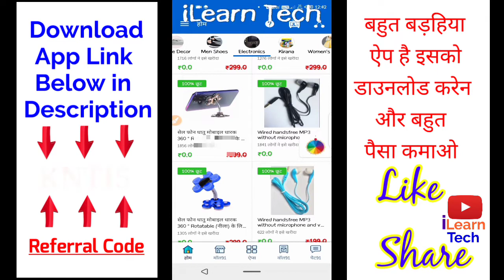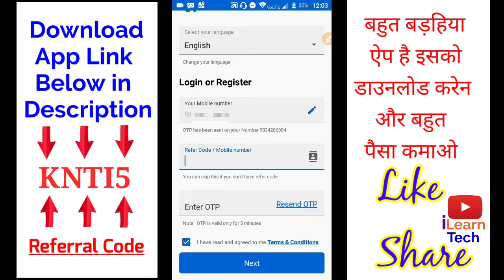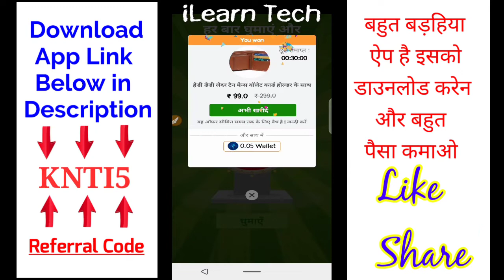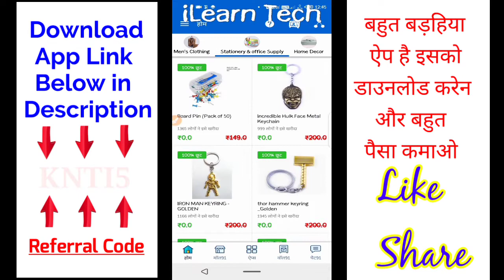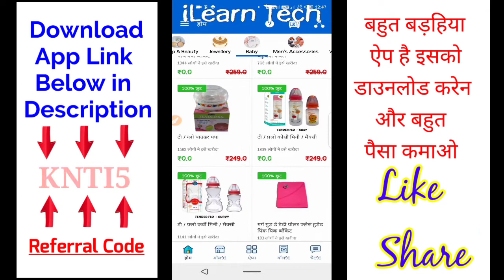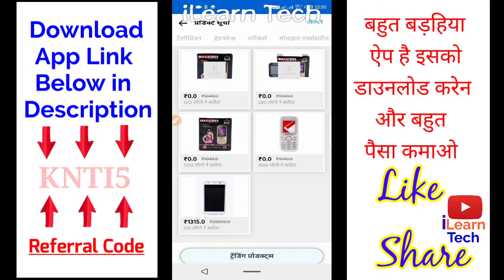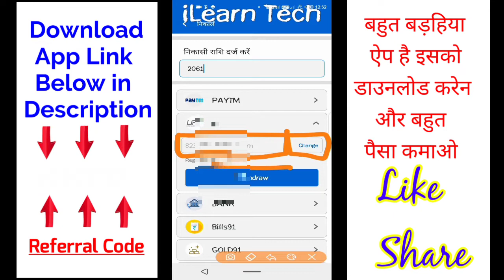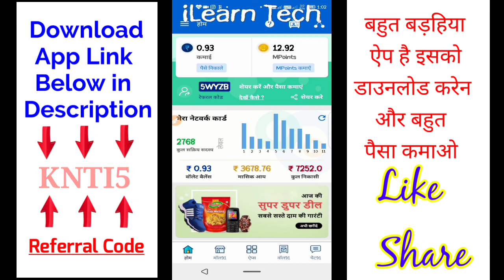२०२० में रोज़ २००० रुपये | Money91 se paise kaise kamaye | Mall91 Se Self income kaise kare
Part Time Job | २०२० में रोज़ २००० रुपये | Money91 se paise kaise kamaye | Mall91 Se Self income kaise kare

Mall91 Rafar Code👉 KNTI5

Mall91 App Se Self Earning kaise kare, Mall91 Se Paisa kaise kamaye 2020, Mall91 App Hack Trick,
Mall91 Se Self income kaise kare,Mall91 Se Paise kaise kamaye,Mall91 New Offer 2020,Mall91 App Se Self Earning kaise kare,Mall91 Se Paisa kaise kamaye 2020,Mall91 App Hack Trick,Mall91 App Se Se,
Mall 91 se paise kaise kamaye
mall91 app se paise paytm me kaise transfer kare